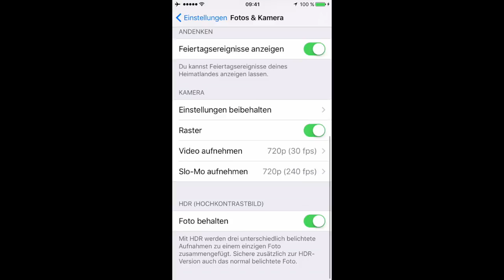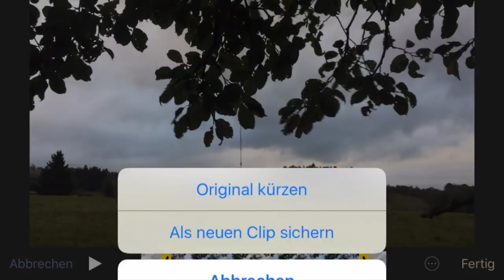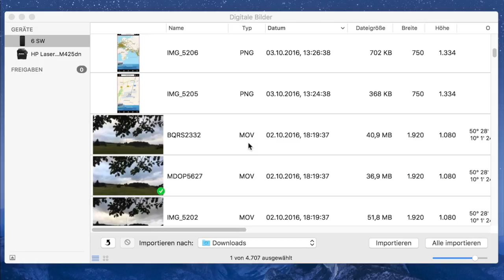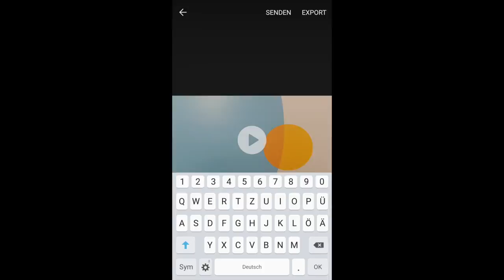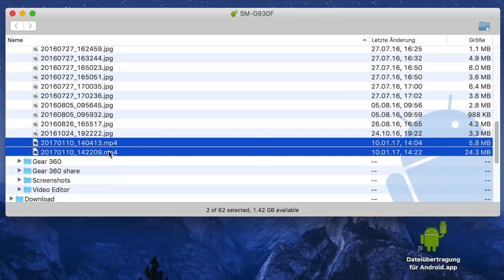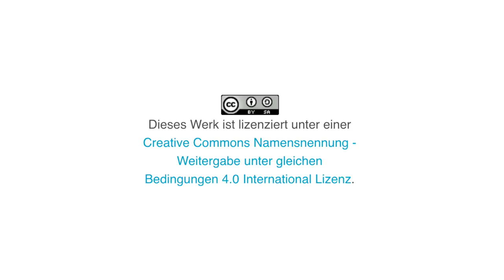Tutorial Handyfilm Technik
Viele Dozent*innen in Volkshochschulen werden von Teilnehmer*innen angesprochen, schnell mal ein Video von der Schrittfolge oder den Bewegungsübungen in einem Gesundheits-Präventionskurs zu machen. Wie erstelle ich nun mit meinem Handy selbst eine kleine Videosequenz, um sie den Teilnehmer*innen zum Üben zur Verfügung zu stellen? Dieses Video gibt technische Tipps und Anregungen für Anfänger, um eine solche kleine Videosequenz aufzuzeichnen und auf einen Computer zu übertragen.